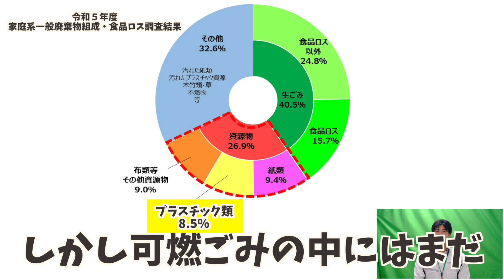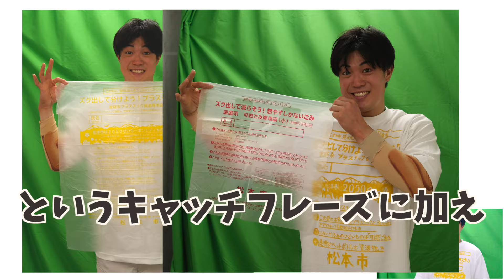《指定ごみ袋のデザインが変更》もっとプラスチック資源回収量を増やしたい！